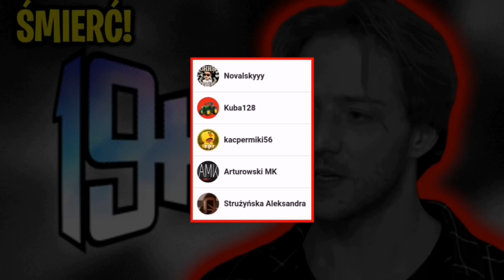[19+] Gwóźdź Do Trumny! Cała Prawda O ŚMIERCI IRKA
Gwóźdź do trumny! Cała prawda o śmierci Irka

0:00 - Intro i nowi widzowie
0:11 - Wstęp
0:32 - Oskar
1:15 - Cała prawda o śmieci Irka
1:53 - Ala i Magda
2:29 - Podsumowanie

19+ to jeden z najlepszych polskich seriali. Emitowany jest w TVN7 od poniedziałku do czwartku o godzinie 19:00. Kiedyś był emitowany w stacji TVN jednak od 2020 został przeniesiony do "siódemki". Jeśli ktoś nie ma możliwości oglądania go w telewizji, to jest dostępny na stronie/aplikacji Player. Serial opowiada o absolwentach klasy maturalnej, którzy wkraczają w dorosłość.

Czołówka/obsada 19+ 🎬
Jurij - Eugeniusz Diaczkow
Mateusz - Przemysław Górecki